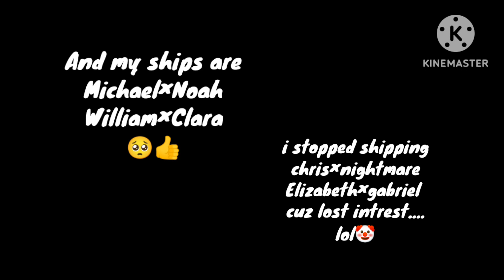New designs+AU changes✨